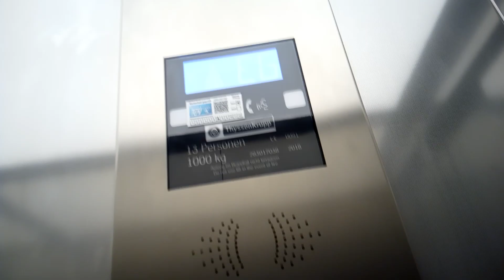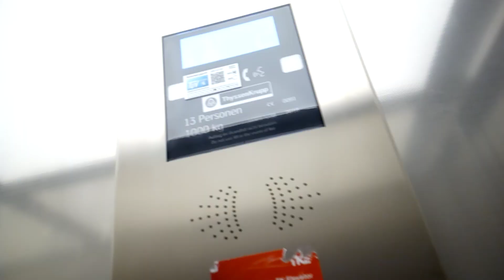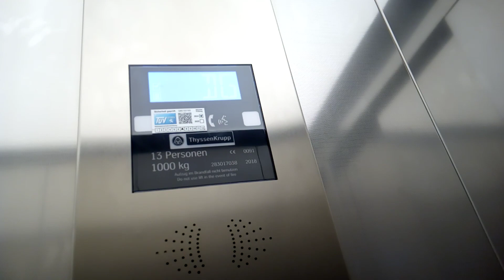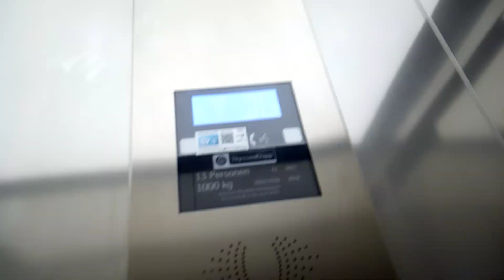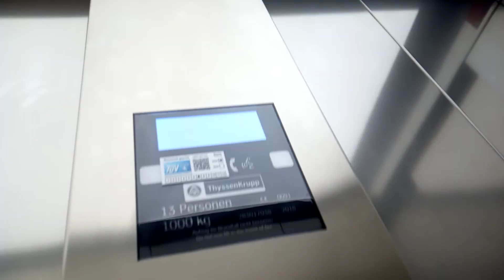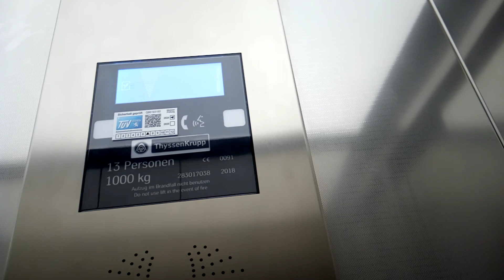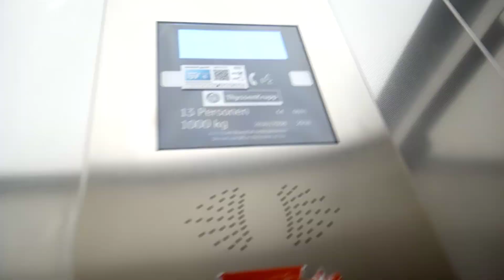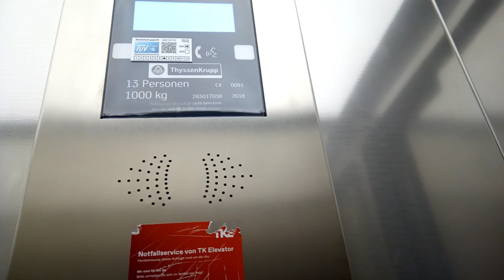Winda ThyssenKrupp, Bettinastraße 81, Offenbach am Main🇩🇪